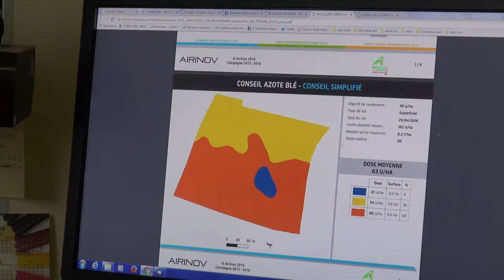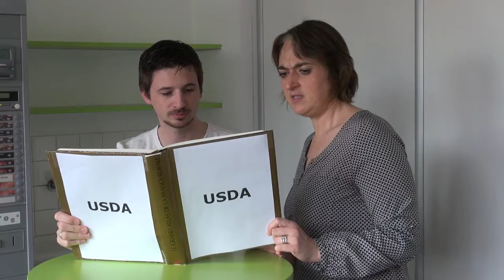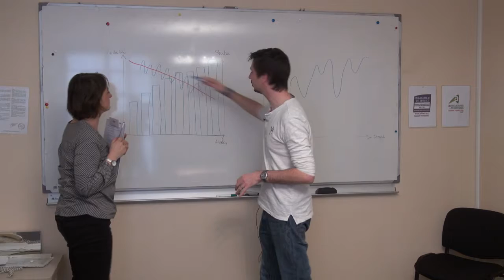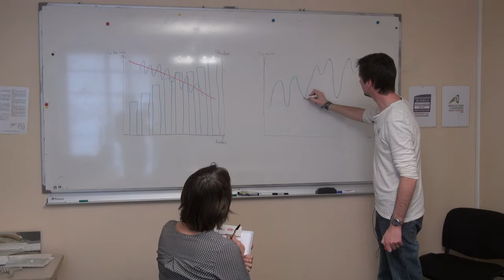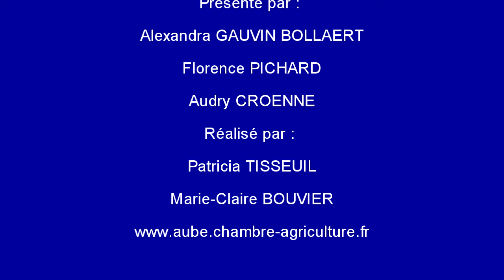Mag agri n°11, le journal de la Chambre d'agriculture de l'Aube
Ce numéro vous invite à découvrir en quoi un drone peut vous être utile pour l’application de votre azote. Il vous explique aussi ce qu'est le rapport USDA